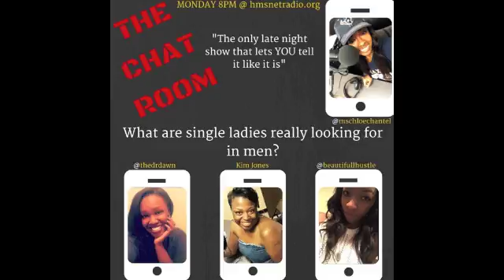"The Chat Room"- What are single ladies really looking for in men?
It's LADIES NIGHT in "The Chat Room" this week. Listen to what some single women have to say about the type of men they are willing to date. Three different women, three different generations, ALL SINGLE! Are men the problem or are women making it too easy for thr fellas. Here what your host @mschloechantel and her guest have to about dating while single.